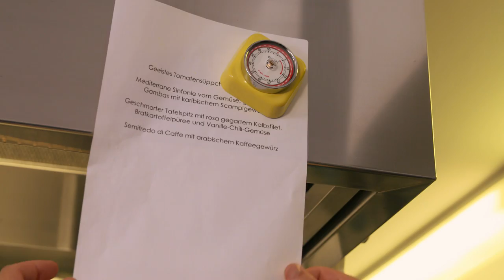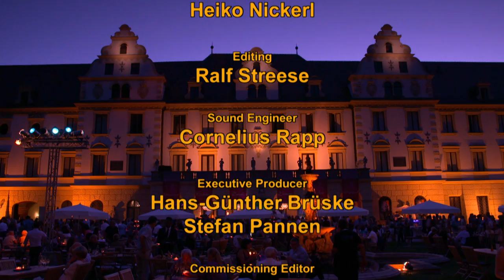Quincy Jones & Placido Domingo in St. Emmeram Castle | Cuisine Royale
Gloria von Thurn und Taxis welcomes Michael Jackson's producer Quincy Jones and opera singer Placido Damingo for a late night dinner.

St. Emmeram Castle lies in the Bavarian town of Regensburg. It is the largest inhabited Castle in Germany and home to one of the most established European nobles families: Thurn und Taxis. Here, Countess Gloria von Thurn und Taxis will be inviting high profile guests to celebrate the performance of opera legend Placido Domingo. The menu is put together and prepared by none other than the Michelin Starred chef Alfons Schuhbeck.

Cuisine Royale
A "Neue Artfilm" production
With the collaboration of ARTE & ZDF
For the ZDF